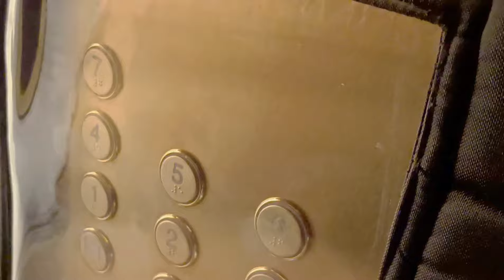How was going ? My first day on the job in Dubai 🇦🇪😍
I'm Gonna Be Uploading Tons Of Random Entertaining Videos , And If You Want  Your Recommended Videos Then Please Comment And Dm Instagram And Please Make Sure To Subscribe & leave a Like :)

If you liked the video Please Do Subscrib to my  Channel 😉😉😉
Keep Supporting me So I can Continue to provide you With Enterment Vedio 😇🙏